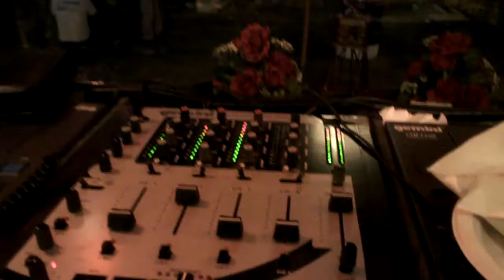part 3 Marketing 101 at the Crepe Maker Carnival 2012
Part 3

The PINK Scooter in the window can be a girl, a DJ, an art piece. It's the first thing you see when retailing. In my case I've been doing this for 4 hours and we keep bringing in a crowd with smooth French Cafe tunes and some marketing. Now feeding the DJ is a good idea, plus people see how good the food is since someone is easting it in the window.

On the blog I constantly talk about having a video play in the store or near the window. Nothing like visuals to get people in.

My friend another small business much like MRP, asked me how she could help bring people into the store. Yesterday I started my volunteering as the new DJ in the window at the Crepe Maker in Coral Gables Florida.

So I thought this would be a great chance to help a friend plus a good story for the small business blog
This is much like selling scooters, you need the pink scooter in the window. How do you get your clients attention when there are 1,000 food choices on the street.  Lights! Music! Fun!

As a small business scooter shops have to do whatever it takes to bring  in cashflow.

I eat dinner at the Crepe Maker at least once a week, but how does the average passerby know how good the food is? They don't! You have to tell them, show them, give out samples, and make it the coolest corner on the strip.

Stop by and visit Dory tell her you came because of the Scooter Maven.

MRP sells Performance engine parts and scooter tuning accessories from Stage6, SSP, Motoforce, STR8, Malossi, Polini, Hebo, Naraku, Top Performances, Arreche and others. Racing cylinder kits, exhaust systems, clutches, variators, carburetors, drive belts optic tuning accessories and more.
OEM PDF Manuals for hundreds of scooters!
with the MRP part number and order from any national Cycle Gear location.
We are the only scooter parts distributor in the USA that is solely dealer direct and we are happy to send any potential online inquiries to stocking stores. So any consumers looking for Daelim parts will have to go to a store with an MRP account or have their store buy from another dealer that has an account with us. We also sell top name scooter brands like SN Duro Innova Kenda Bridgestone Gates Powerlink
MRP distributes OEM parts for TNG (CMSI) select models of CF Moto Daelim Motors Korea ( parts should appear on website by mid July) Malaguti of Italy Keeway Southeast (Keeway Vento QJ Andretti Yamati models) CPI Taiwan Powersports Factory Brands PSF Diamo Cubik (matches OEM Vento part numbers) as well as QJ and ZNEN (who manufacture bikes for a variety of scooter importers) such as FlyScooters Lance BMS Qlink models that were ZNEN corresponding to matching TNG parts.